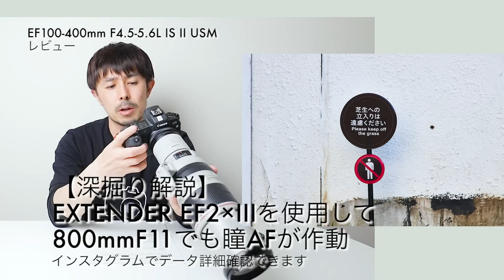【Canon EOS R使用】EF100-400mm F4.5-5.6L IS II USM レビュー【200-800mmF9-11 運用解説】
0:22本編

【結論】
もう一度買い直したくなったレンズです。
以前所有してたのですが、EOS一眼のクロス測距範囲の狭さから売却してしまったレンズでした。EOS RのデュアルピクセルCMOS AFによってかなりの範囲で正確で迅速なAFが可能

【深掘り解説】
・EOS RのデュアルピクセルCMOS AFによってほんとんどの範囲で正確で迅速なAFが可能
・EF70-200mm F2.8L IS III USM +EXTENDER EF2×IIIを使用するより明らかにAFの食いつき、解像感、描写は上。
・EXTENDER EF2×IIIを使用して実測800mmF11でも瞳AFが作動しました。速度はかなり遅かったですが精度はバッチリでした。使い方によっては強烈な武器になりそうです。
・EOS一眼では測距範囲の狭さから厳しかったが、EOS Rだとポートレイトレンズとしても使用できるかも

【総括】
EOS RのAFのおかげで劇的に生まれ変わるレンズでした。もう一度買い直しても良いレベルの性能と描写。
特筆するべきはEXTENDER EF2×IIIとの組み合わせで200-800mmF9-11というレンズになり瞳AFまで作動することでした。EOS RシステムのAFは本当に今後も期待が持てますね。

2018年3月〜5月

2020年 写真展「COLOR OF TOKYO」開催予定。

2019年10月 写真家YouTuberとして活動開始。115日間で登録者数8000人突破

【写真レタッチワークショップ】
西田航Twitterから参加可能↓
【参加条件】
●Canon一眼レフで撮影したRAWデータ1カットを用意
●DropboxにRAWデーターをアップしURLを私のTwitterのDMに送ってください。
●こちらで選ばせていただきオリジナルデータと加工後のデータ2枚をタグ付けしてTwitterにてアップロードします。

【写真集詳細】
梱包サイズ：16.2cm x 16.2cm x 0.5cm
【価格】
¥2,500（税込、送料込み）
※クリックポスト配送

【写真集COLOR OF HONG KONG 購入方法】
ご送付先の郵便番号、住所、氏名、電話番号ご記載いただき下記メールアドレスにご連絡ください。
お名前【】
郵便番号【】
住所【】
電話番号【】

【収録機材】
EOS R
EF16-35mmF4L IS USM
RODE Wireless GO